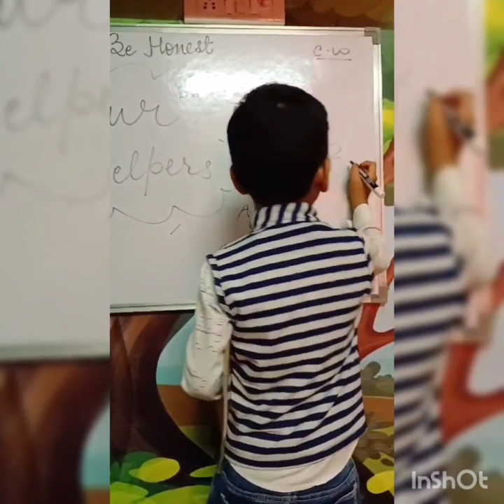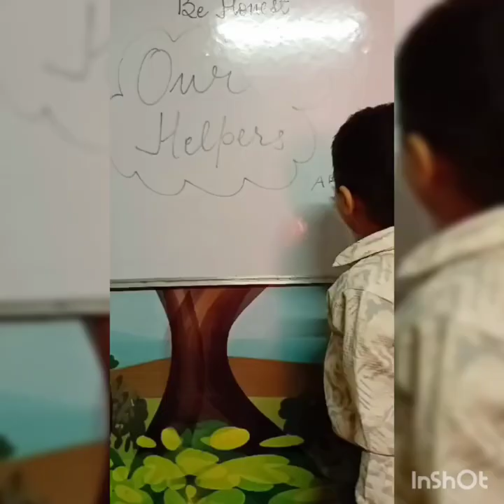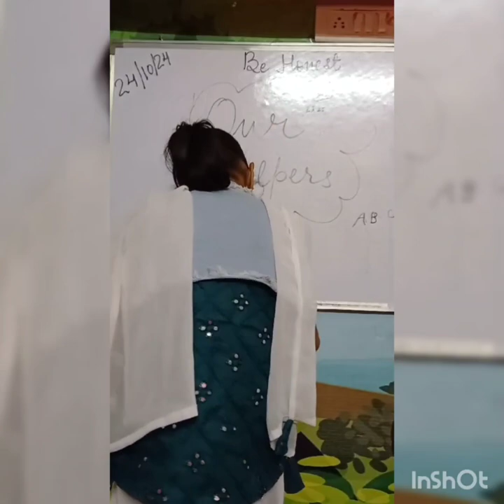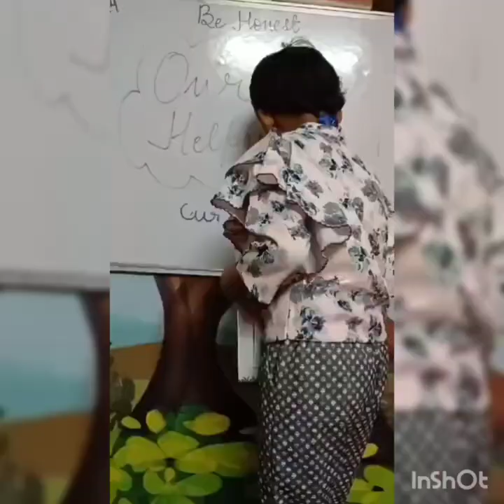Role Play on Our Helpers